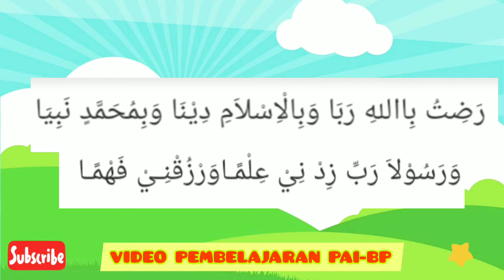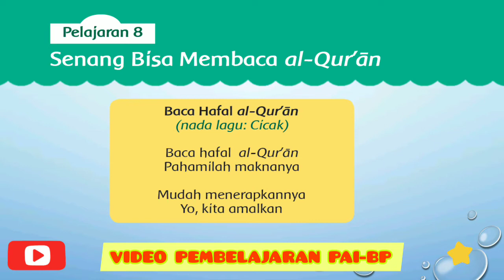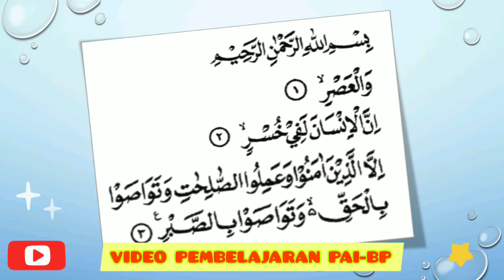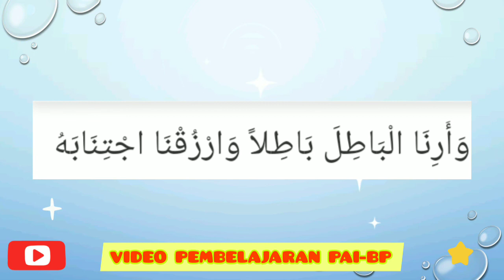Melafalkan Surat Al-Asr || PAI Kelas 2 Pelajaran 8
Pelajaran 8. senang bisa membaca Alquran
menghafalkan surat Al asr